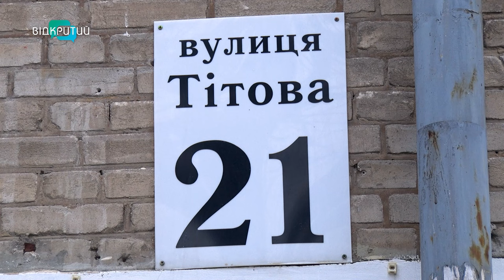Не Гагаріна, а Науки: чи знають дніпряни про нові топоніми?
Хтось - точно за, хтось - категорично проти. А дехто - навіть не чув. Перейменування. Уже тиждень, як міськрада Дніпра обрала нові 90 топонімів. Журналісти «Відкритого» поспілкувалися з жителями та владцями. А разом із фахівцями поїхали до новоназваного проспекту Науки та вулиці Незалежності. Деталі - у сюжеті _______________________________________________